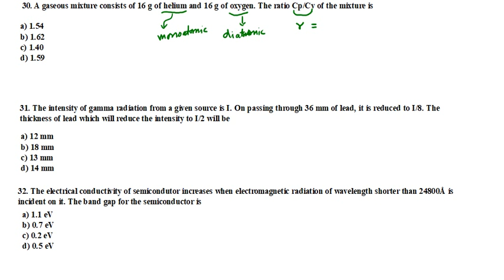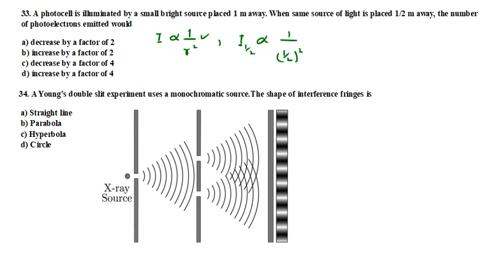SS Physics MCQs series 7